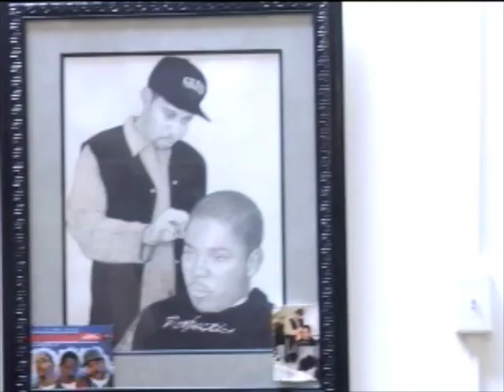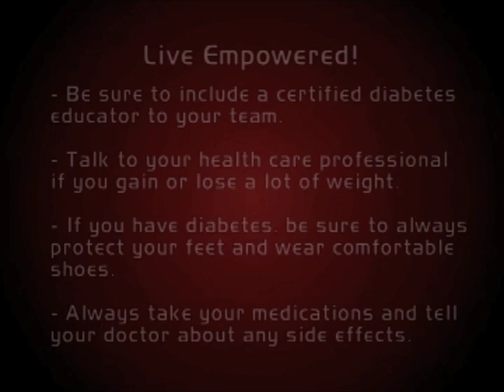Live Empowered/Your Diabetes Total Wellness Kit - Barbershop Scene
African American males discuss how diabetes impacts their lives.